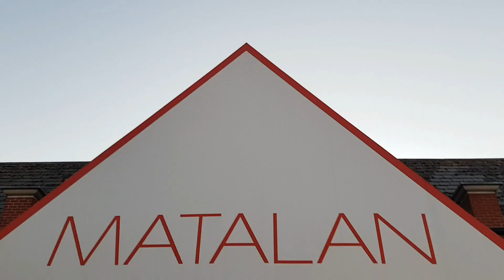Afreen's Spring shopping.🌼🛍️ চলো দেখি আফরিন শপিং গিয়ে কি কিনলো।🤗